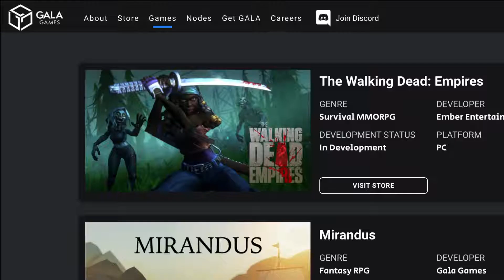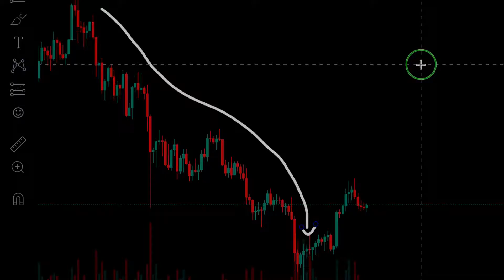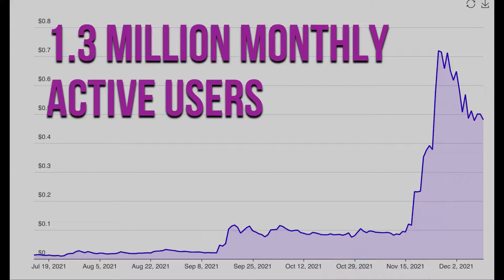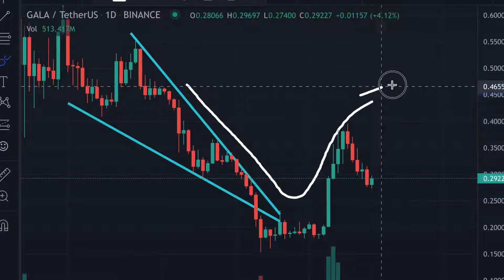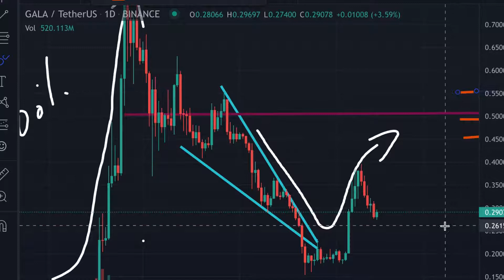Can Gala can 10x in the next Months? | Gala Games Price Prediction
I have been asked multiple times, will Gala 10x in the coming months?. The answer is yes, it can. You see Gala has been undervalued and largely abandoned because of negative rumors and fear, but there are strong indicators that this might change in the near future. A Gala price prediction of 2 Dollar looks very possible right now. Let us see what are those indicators.

At the time of speaking, the token Market Cap was valued at 2 billion dollars.

The chart shows the same trend in November of 2021, It fell to 8 cents, then climbed back to 72 cents after two weeks.

GALA is essentially a collection of "blockchain games you'll actually enjoy".

Gala use simple game mechanics that all players can enjoy, whether or not they consider themselves to be blockchain pros.

Players get to truly own what they win in the games. If you earn or win a magical sword on the Gala Game Platform, it is yours. the items and any inherited status is a verifiable asset on the blockchain, you can trade to another person or play with in-game.

Gala Will 10x in the coming months of 2022.. if THIS happens!!

Hi, This is Ocho 6 Youtube Channel i talk about Finance and Crypto